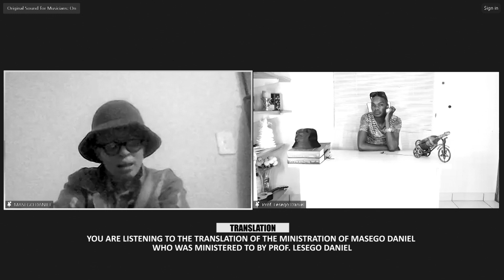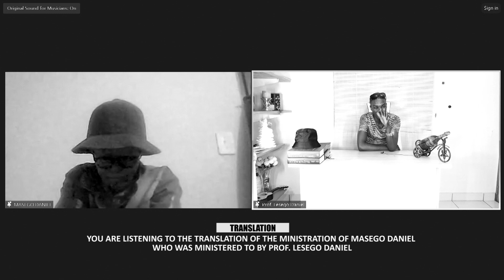21 OCTOBER 2023 PROPHECY & CONFIRMATION EXTRACT 8